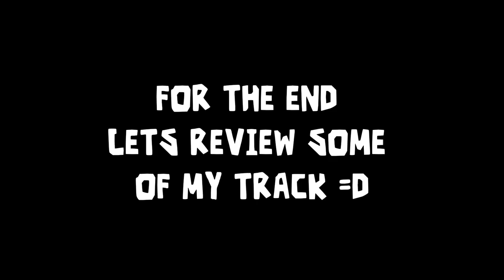[ NzG!Animation ] Doors Floors 2 - The Mines Walkthrough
Hello =D! If you first time hear this channel.
WELCOME to NzG!Animation! 🫣😍
Credit to : LSPLASH - Doors Creator
Soundtrack in video : Glory